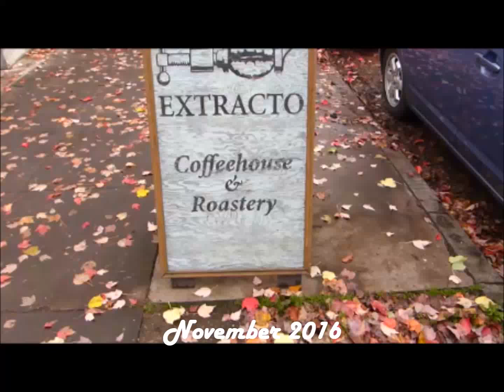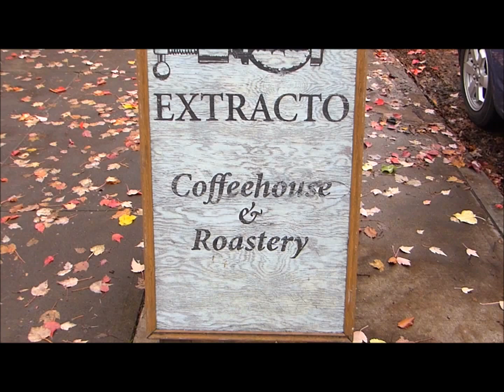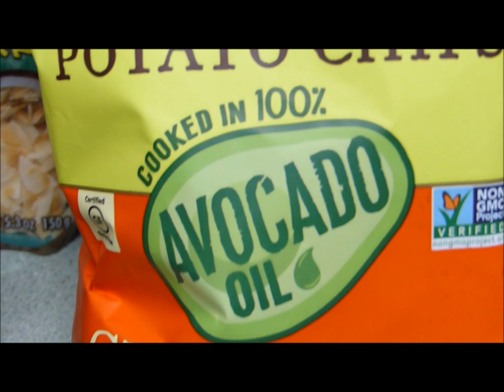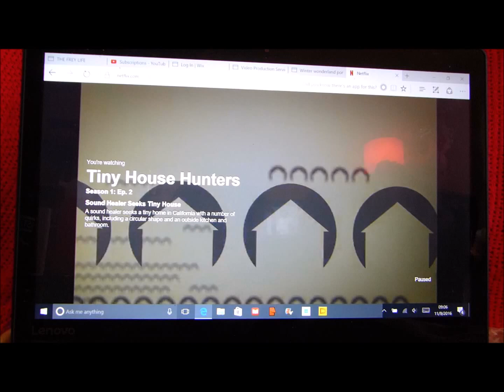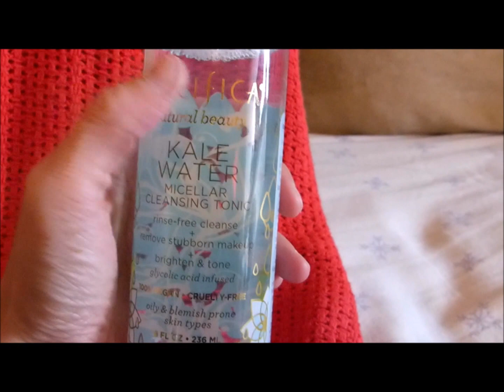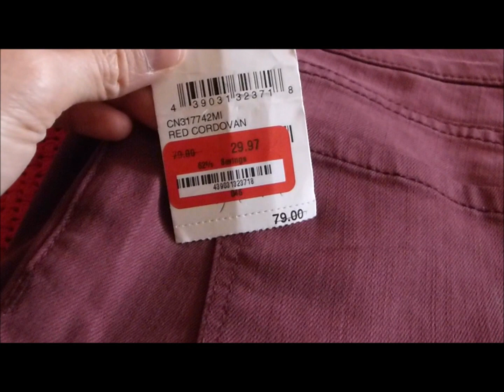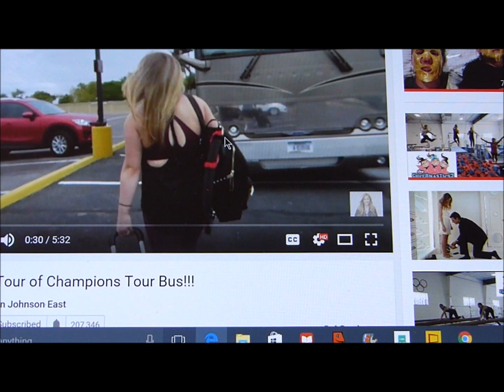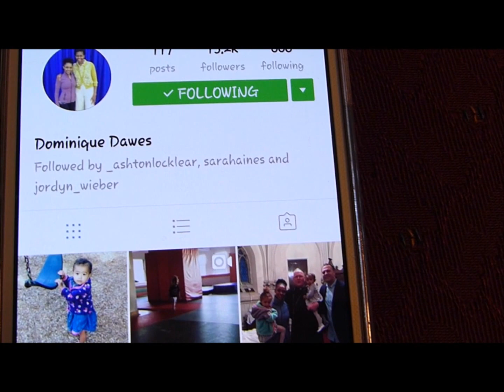EXTRACTO COFFEE AND AN OLYMPIAN FOLLOWS ME ON IG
November 2016
I went to Extracto Coffee and an Olympian follows me on Instagram.  I was very surprised and excited that an Olympian in gymnastics followed me.  I watched Netflix and tried to book a hair appointment.  Do you have any favorite shows on HGTV?  The president elect is chosen for the United States.